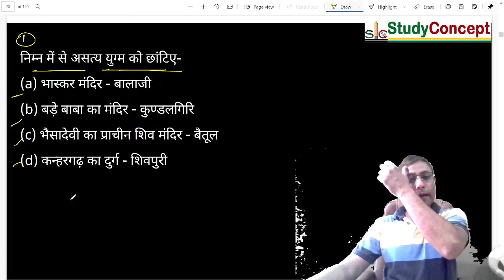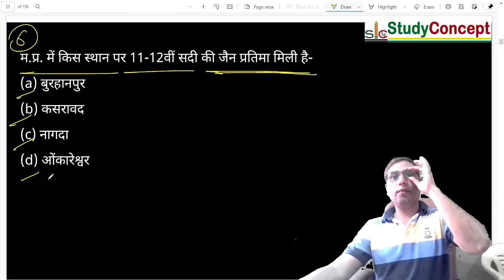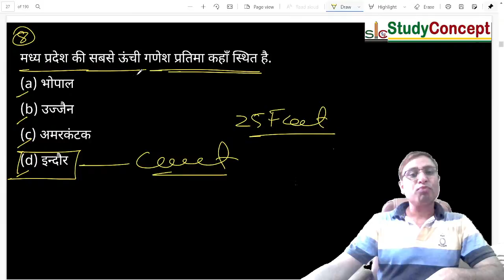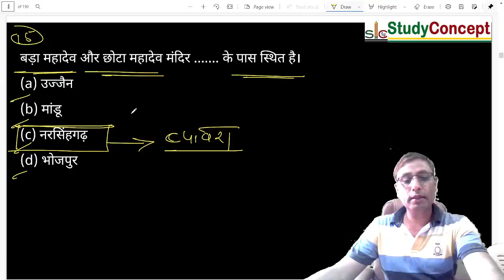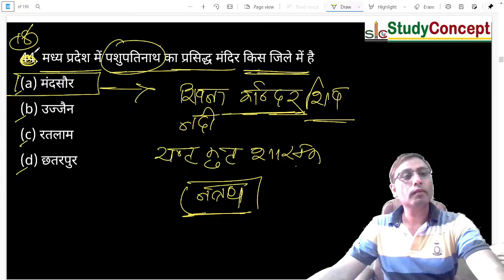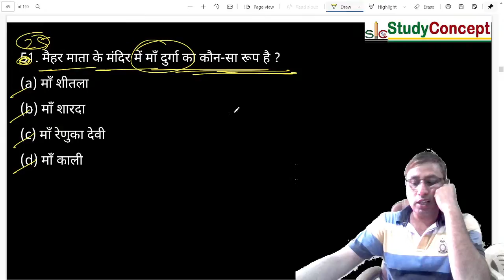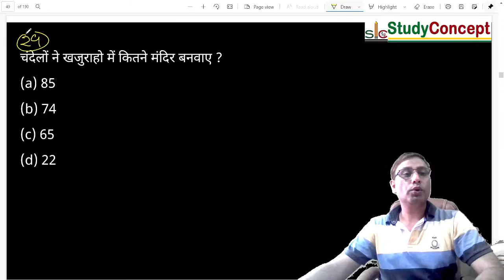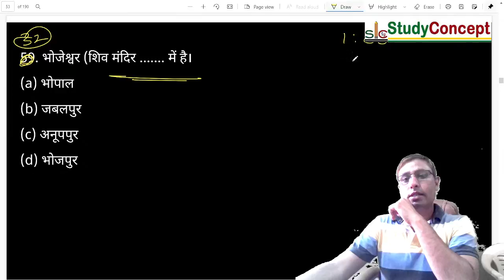Important MCQs on Madhya Pradesh GK for MPPSC and Vyapam-class-11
In this special free class I will cover all Important MCQs on Madhya Pradesh static GK in Hindi with all facts which will always comes in MPPSC and Vyapam all exams.